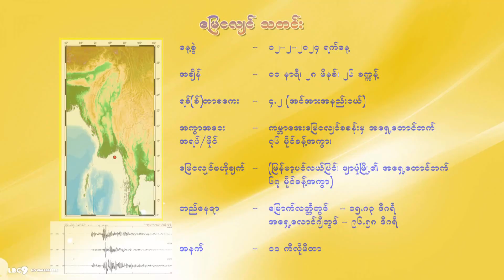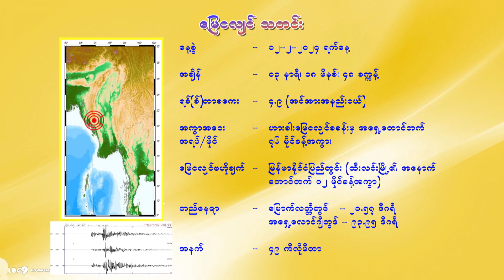ยามท้อขอโทรหา - มนต์แคน แก่นคูน (เวอร์ชั่น รินทร์ณฐา อัจฉริยวัฒนกุล)